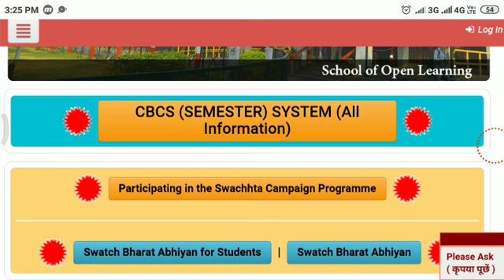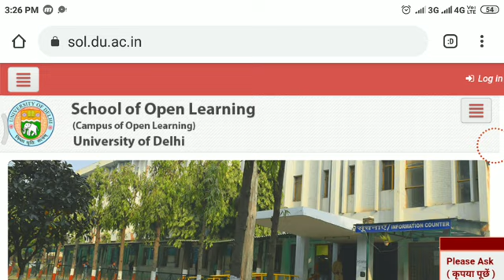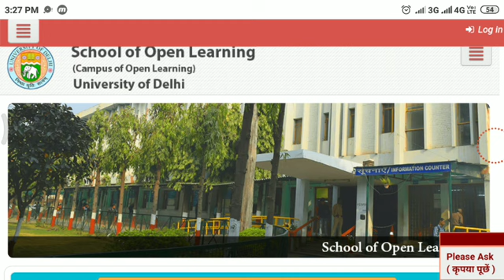DU SOL STUDY MATERIAL 2019!! DU SOL STUDY MATERIAL 2019